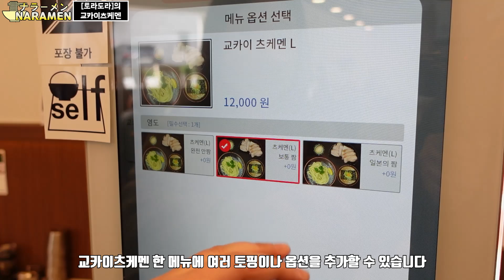[맛집여행 나라멘] #79 양재 라멘 맛집, ‘토라도라’의 교카이츠케멘 / Kooni's Ramen Travel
쿠니의 맛집여행 [NARAMEN]
쿠니의 맛집여행 NARAMEN은 동네 라멘집을 비롯한 면 맛집들을 찾아가는 여행입니다. 제 이름인 ‘나라’와 ‘라멘’을 합친 ‘나라멘(NARAMEN)'. 일흔 아홉 번째 맛집은 양재 라멘 맛집 ’토라도라‘의 교카이츠케멘 입니다.

[토라도라]
서울 서초구 논현로31길 56
(양재역 8번출구 650m)

-영업시간-
11:00 ~ 21:00 (일요일 휴무)

-주요 메뉴-
교카이츠케멘 L (12,000원)
교카이츠케멘 R (10,000원)
차슈 추가 (3,000원)
타마고 추가 (1,000원)

음원출처 : [BABC] 고독한 미식가 style BGM (IPAD Version)